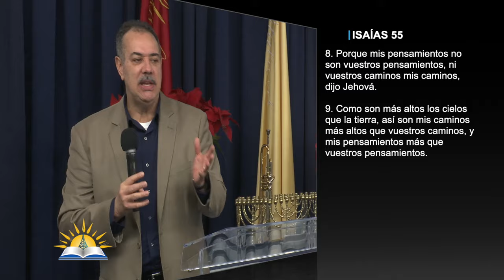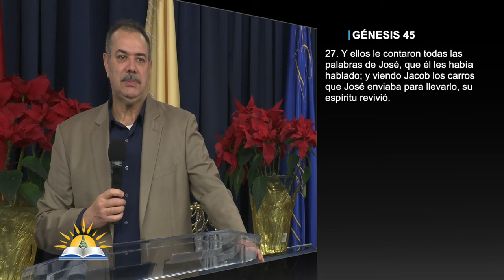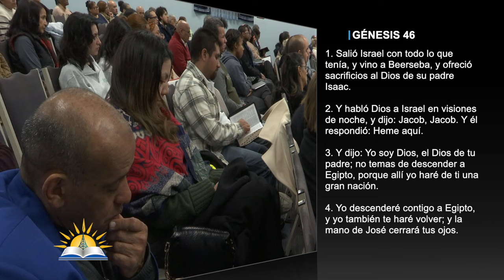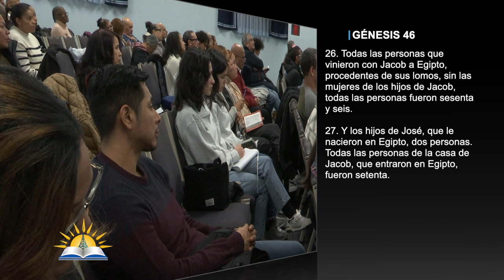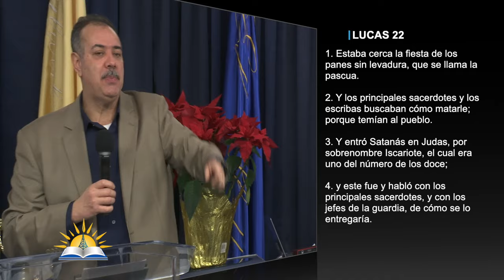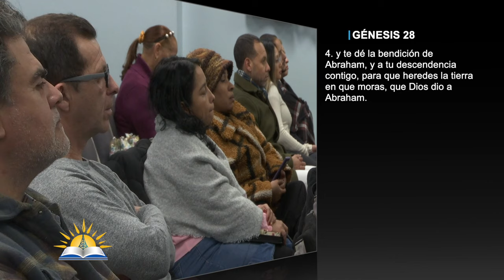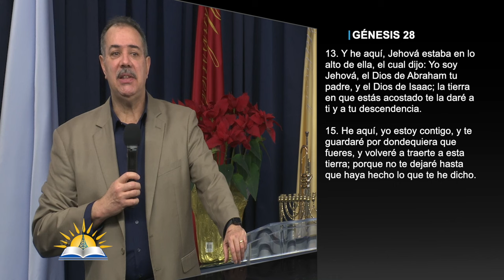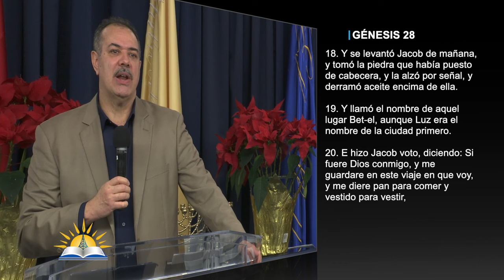Mis caminos #10 - Pastor Patricio Abreu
Predicador: Patricio Abreu

Versos:
Isaías 55:8-9
Génesis 45:16-18
Génesis 45:27-28
Génesis 46:1-4
Génesis 46:26-27
Malaquías 1:2-3
Lucas 22:1-4
Génesis 28:1-4
Génesis 28:13-15
Jeremías 25:9
Génesis 28:18-22
Romanos 8:28
Salmos 42:5

¿Quiénes somos?

CCLI # 11207910
Church Streaming & Podcast License
CCLI # CSPL060797